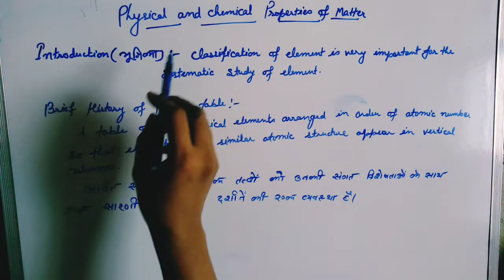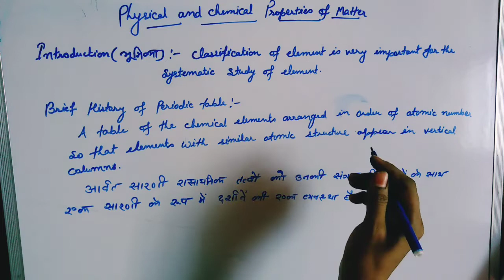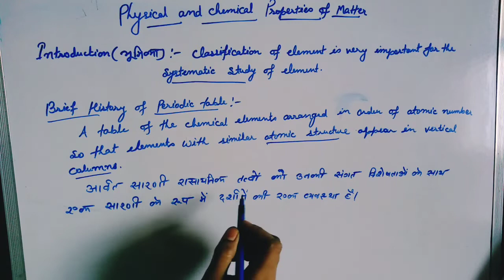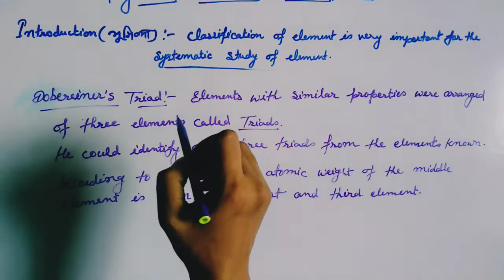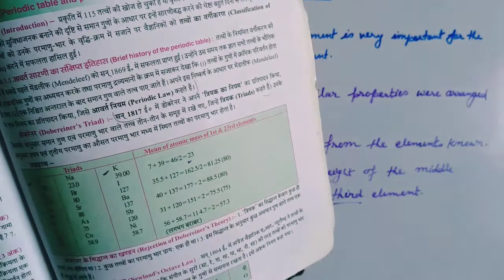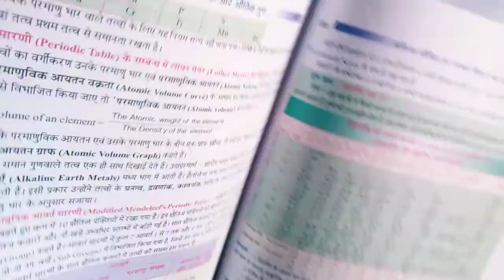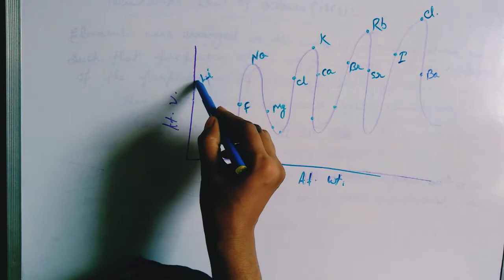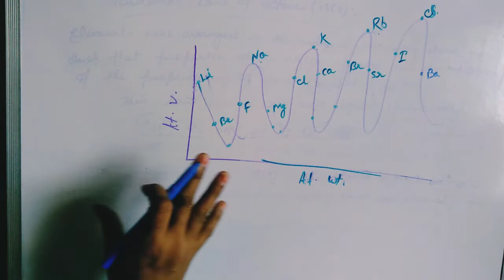W.B class 10 Physical Science, Physical and Chemical properties of elements, Periodic table part 1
In this content you will get the introduction and information of history of periodic table..,